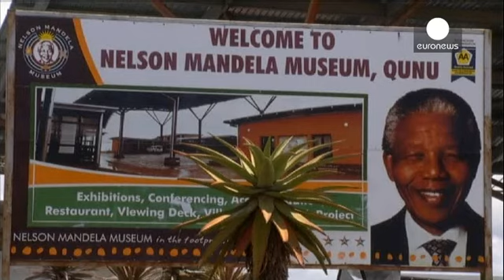Il saluto degli Zulù a Mandela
L'ultimo saluto a Nelson Mandela arriva anche dalla musica e dal ritmo dei guerrieri Zulù.

A poca distanza dal luogo di sepoltura di Madiba a Qunu, un gruppo di danzatori tradizionali ha inscenato il proprio omaggio a un uomo che ha segnato la vita di tante persone:

"Madiba significa molto per noi, molto di più delle tante parole che possiamo utilizzare - dice un danzatore -. Tutto ciò che ha fatto, tutto quello che ha detto. È un'icona globale".

Non troppo distante, mentre il leader della lotta all'apartheid veniva sepolto, una cerimonia lo ha voluto ricordare al museo che Qunu ha dedicato alla sua memoria.